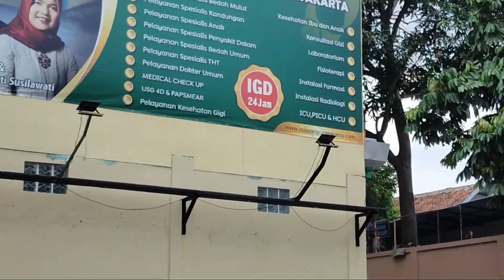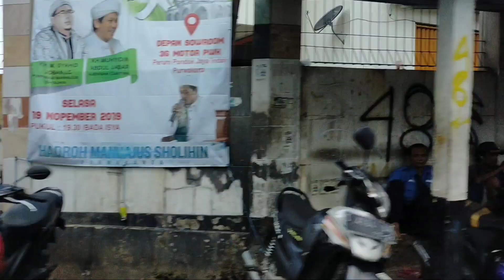Rumah Sakit Asri Purwakarta, menjenguk Eza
Pagi yang cerah...
Di langit Purwakarta, Jawa Barat, Indonesia
dan indahnya kebersamaan, Menjadikan hari kita lebih bersinar.
Semoga cepat sembuh..